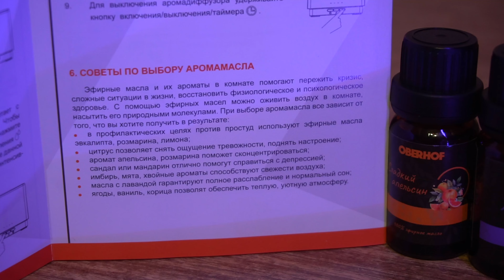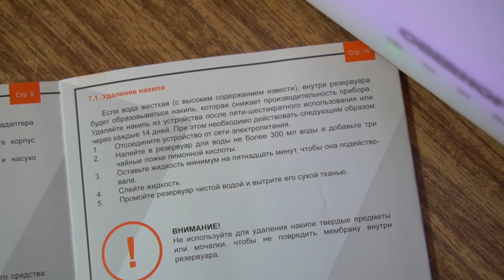Аромадиффузор Oberhof Aromawelle G-12🥰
📍УВЕЛИЧЕННЫЙ ОБЪЕМ РЕЗЕРВУАРА 700 МЛ ПОЗВОЛИТ НАСЛАЖДАТЬСЯ ЛЮБИМЫМИ АРОМАТАМИ В ТЕЧЕНИЕ ВСЕГО ДНЯ!

Современное устройство, которое не только увлажняет воздух, но и при добавлении аромамасла наполняет его приятным ароматом. Влажный воздух помогает улучшить качество сна, облегчить дыхание и повысить общий уровень комфорта в помещении. Аромадиффузор, в свою очередь, наполняет пространство любимыми ароматами, создавая атмосферу релаксации и уюта.